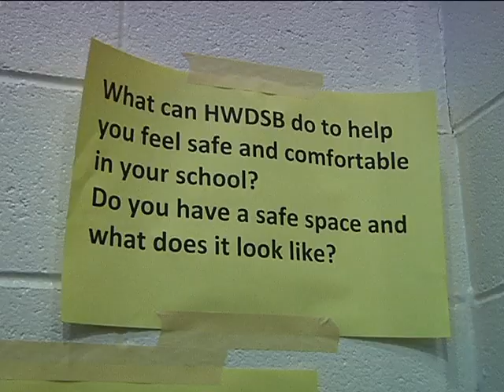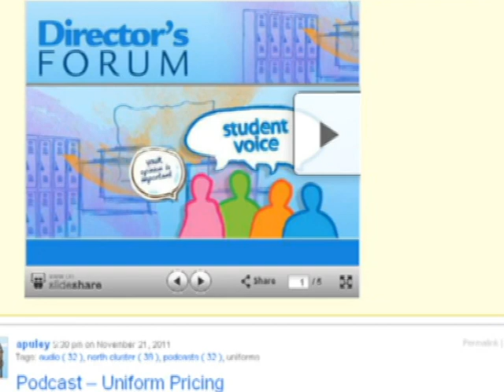Student Voice Forums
HWDSB Director of Education John Malloy, hosts three Student Voice Forums.  The interactive forums engaged students on key issues and gathered information that will be used to inform staff when making future decisions.